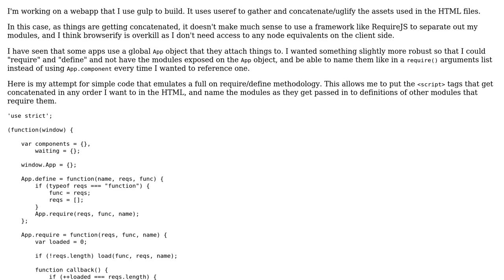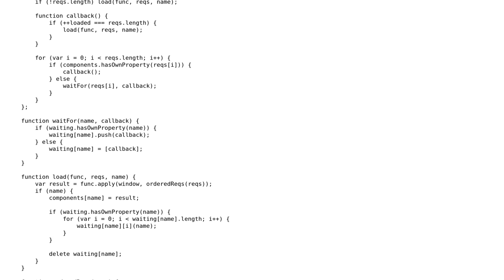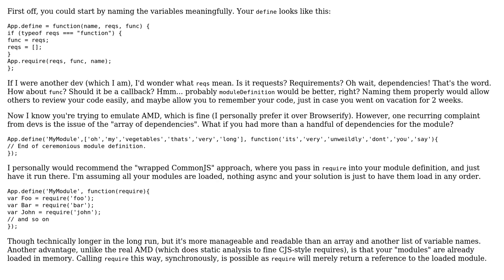Code Review: Framework to define and require JavaScript modules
With thanks & praise to God, and with thanks to the many people who have made this project possible! | Content (except music & images) licensed under CC BY-SA | Music | Images & others | With thanks to user Unilat user Joseph user Jamal and the Stack Exchange Network Trademarks are property of their respective owners. You are responsible for your own actions.